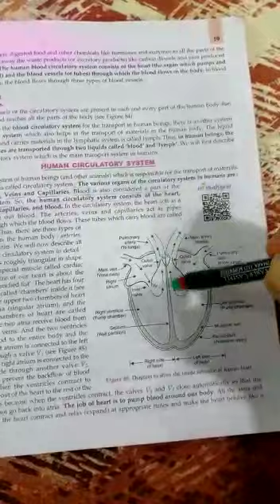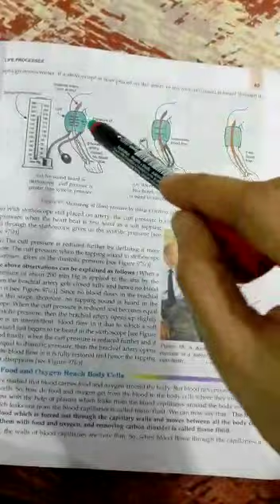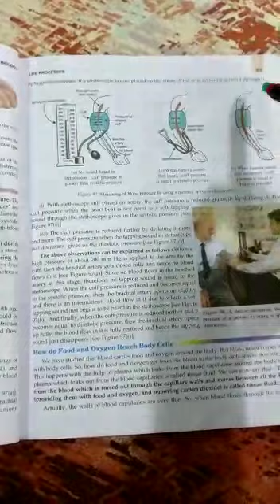Std 10 Science Chp-6 Part-24